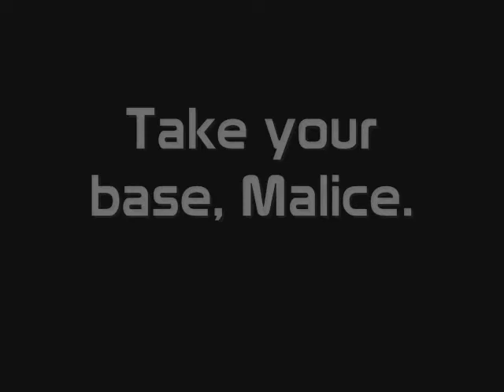Malice Likes Baseball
The undead Malice takes a baseball off the skull in this classic 1993 LWF clip. Being undead doesn't mean he doesn't sell it, however. You're a trooper, Malice.